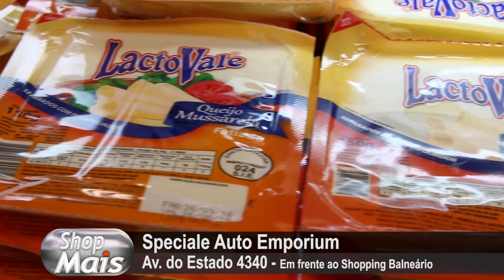Speciale Supermercado 18-04-16 - Shop Mais